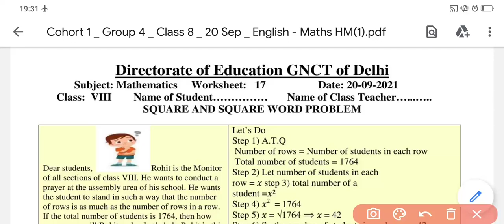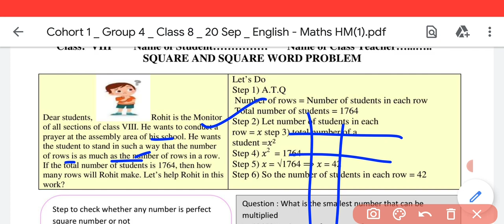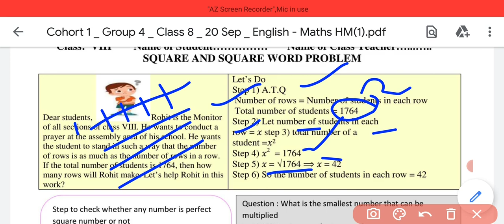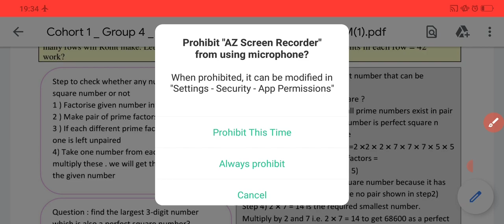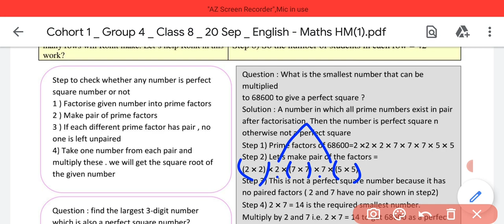Class 8 Worksheet 17 maths (20/9/21) english medium monday / worksheet 17 class 8 math /ganit class8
Class 8 Worksheet 17 maths (20/9/21) english medium monday / worksheet 17 class 8 math /maths class8 english medium worksheet 17 hindi medium ganit
class8 math Worksheet17
class8worksheet maths
maths Worksheet18